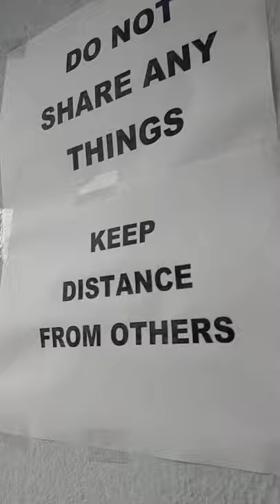Art College Classroom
Starthmore 300 series Bristol smooth paper

WARNNING:

Re-uploading content on Facebook or other YouTube channels without our permission is not allowed.